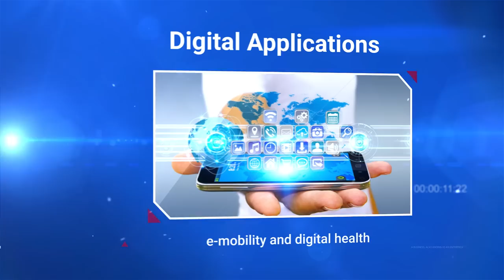Digital Science Park – A milestone in India's journey towards USD 1 trillion digital economy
Prime Minister Narendra Modi laid the foundation stone of Digital Science Park in Thiruvananthapuram. Digital Science Park is envisaged as a key research facility to develop digital products and services by industry and business units in collaboration with the academia.  As a third generation Science Park, the Digital Science Park will house common facilities to support development of products in the area of Industry 4.0 Technologies like AI, Data Analytics, Cyber Security, Smart Materials etc. The state of the art basic infrastructure will support high end applied research by industries and co-development of products in association with the Universities. Initial investment for Phase-1 of the project is around Rs. 200 crore while the total project outlay has been estimated at around Rs.1515 Crore.